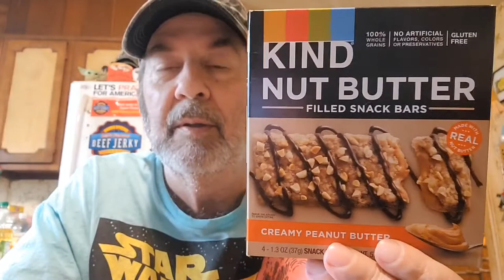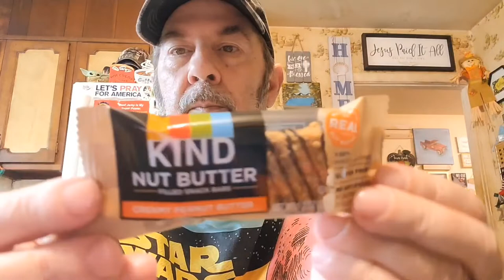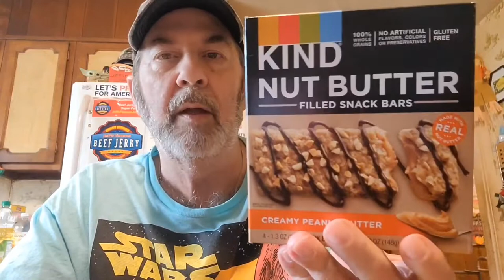M☕️B! Taste Test! 🙄 I'm trying Kind Creamy Peanut Butter Filled Snack Bars! 🥜 Nice News! 🤗